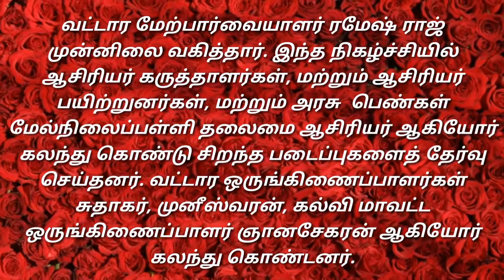மதுரை மாவட்டம் அலங்காநல்லூர் ஊராட்சி ஒன்றிய தொடக்கப்பள்ளியில் இல்லம் தேடி கல்வி குத்துவிளக்கு ஏற்றி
மதுரை மாவட்டம் அலங்காநல்லூர் ஊராட்சி ஒன்றிய தொடக்கப்பள்ளியில் இல்லம் தேடி கல்வி தன்னார்வலர்களுக்கான இரண்டாம் கட்ட பயிற்சி முகாம் மற்றும் அப்பகுதியில் தன்னார்வலர்கள் தங்கள் கற்றல் திறனை காட்சிப்படுத்தும் வகையில் உபகரணங்களை  காட்சிப்படுத்தினர். இதில் வட்டார கல்வி அலுவலர்கள் ஆஷா, ஜெசிந்தா ராணி, குத்துவிளக்கேற்றி தொடங்கி வைத்தனர்.